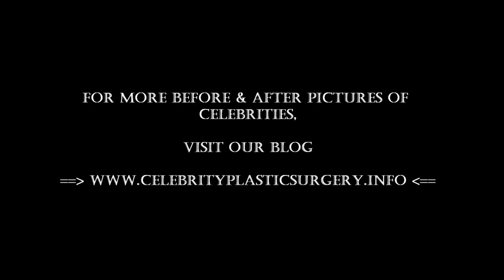23 Plastic Surgery Gone Wrong Before and After Pictures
Celebrity Plastic Surgery Gone Wrong Before and After Pictures

Celebrities will go to any lengths to enhance their appearance In a world where looks are everything and vanity prevails. These Celebrities with Bad Plastic Surgery show us what happens when you go far beyond that line. The purpose is not to criticize these celebrities with bad plastic surgery but hopefully to learn from them.

For more celebrity pictures before and after they have undergone a plastic surgery, please visit -